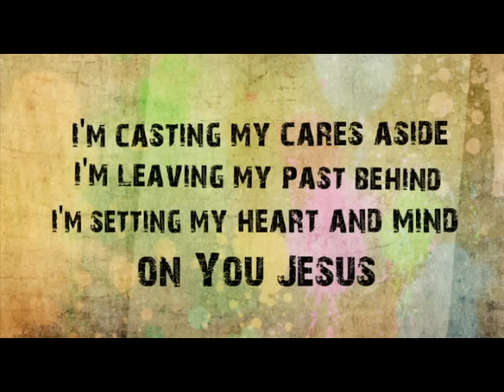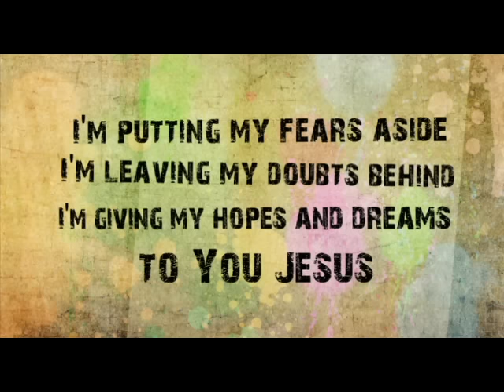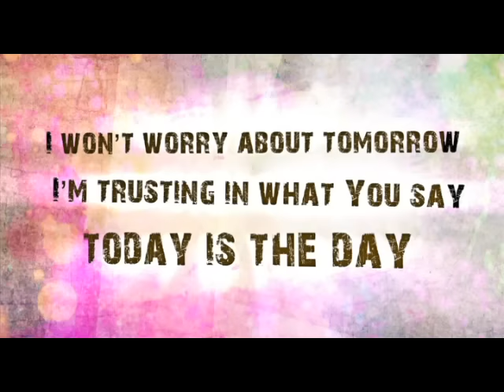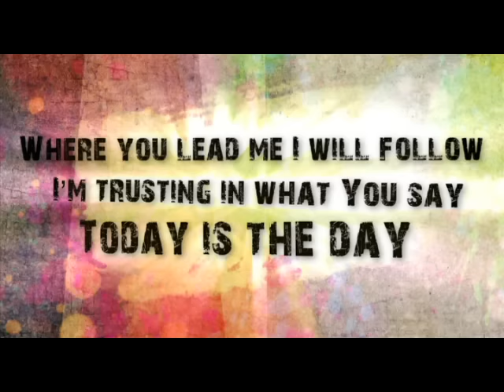Lincoln Brewster - Today Is the Day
Music video by Lincoln Brewster performing Today Is the Day. (C) 2014 Integrity Music